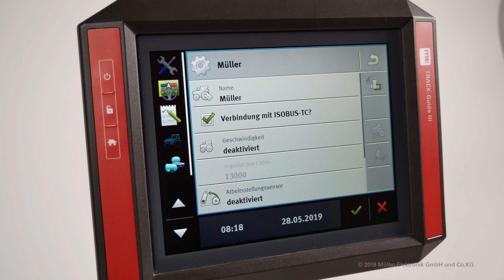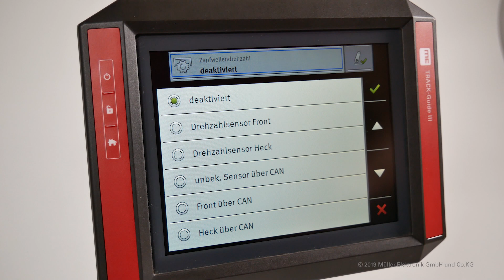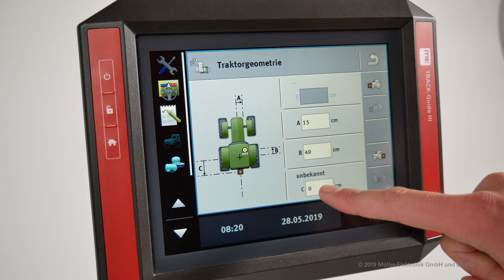#002-Tractor-ECU-Profil erstellen | TeachME – Online Akademie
Egal ob Sie das TOUCH-Terminal für SECTION-Control oder zur einfachen Navigation auf dem Feld nutzen möchten, ist es in beiden Fällen wichtig ein korrekt angelegtes Tractor-ECU-Profil zu verwenden. Wie Sie ein Tractor-ECU-Profil erstellen, zeigen wir in diesem Video.

(TOUCH-Terminal Software V02.20.15)

Mit unserem TeachME E-Learning-Angebot möchten wir Ihnen mit Hilfe der YouTube-Videos und unserem interaktiven Terminal bei der Bedienung und Problemlösung helfen.
Diese Videos und die interaktiven Trainings werden regelmäßig aktualisiert und erweitert.

Haben Sie also ein Problem oder wollen bestimmte Bedienungen Zuhause lernen oder vor der Saison vom Sofa aus noch einmal durchgehen, ohne erst zum Traktor gehen zu müssen, können Sie unser E-Learning-Angebot kostenlos nutzen.

Haben Sie noch Fragen, Wünsche oder Anregungen kontaktieren Sie uns bitte, damit wir diese in unseren E-Learning Inhalten einbauen können.

▬ Empfohlene Videos ▬▬▬▬▬▬▬▬▬▬▬▬

▬ Social Media ▬▬▬▬▬▬▬▬▬▬▬▬▬▬▬